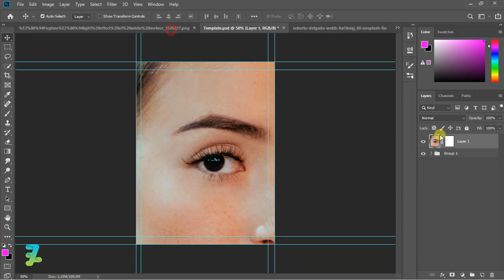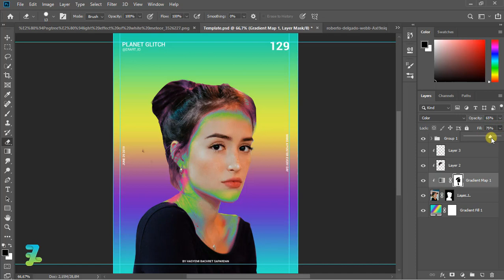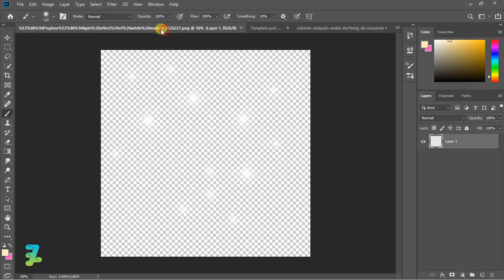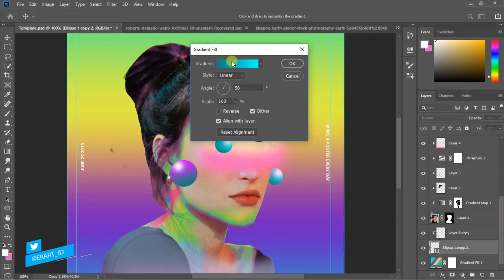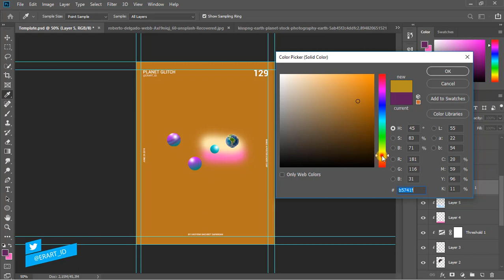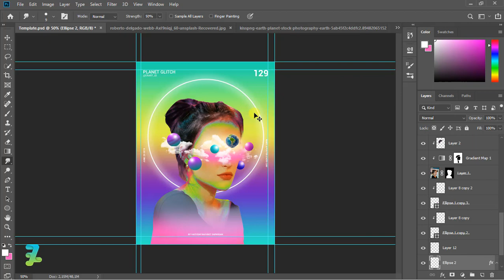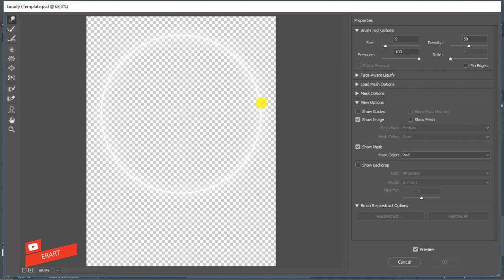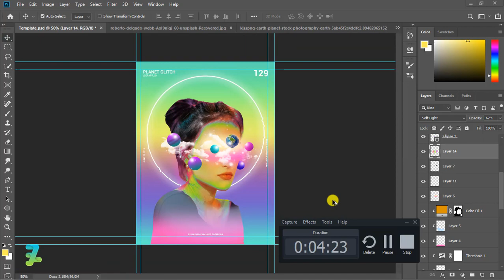Planet Glitch ala Magdiel Lopez - Tutorial Photoshop CC 2019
Stock Credit

Download

Social Media

Audio Credit

Song : Stardrive
Stardrive